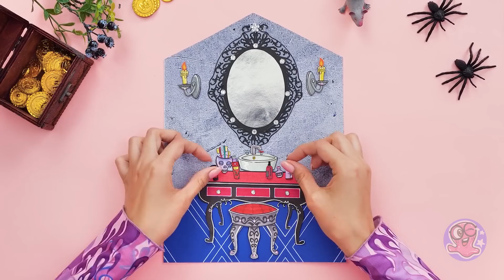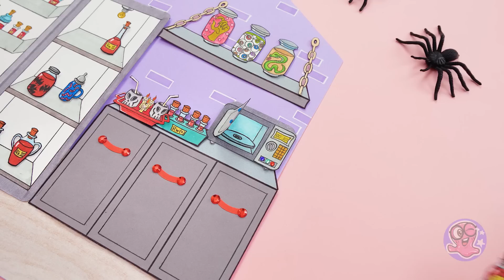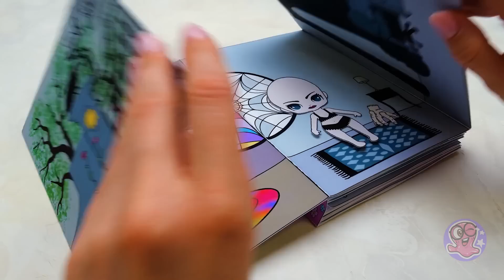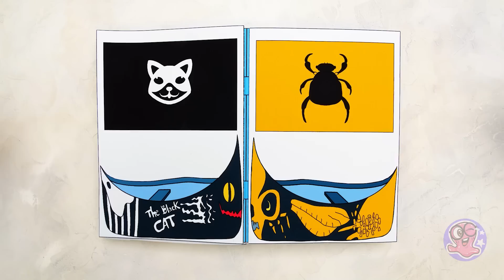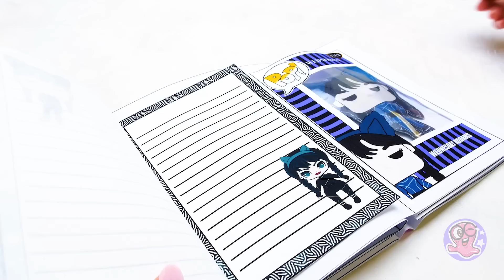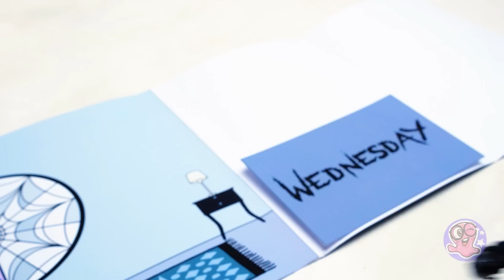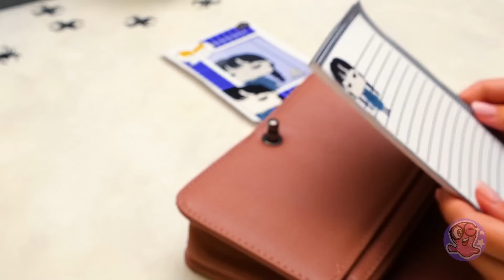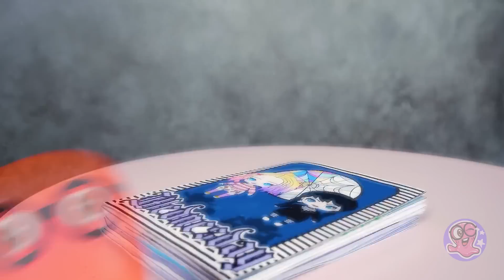Black VS Pink Dollhouse Challenge 🖤💗 + Old Doll Makeover Ideas